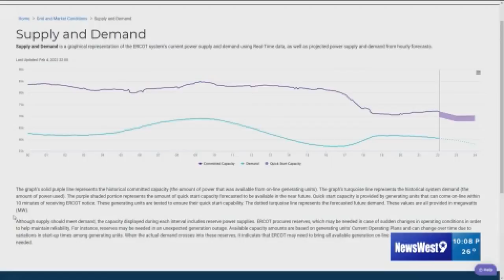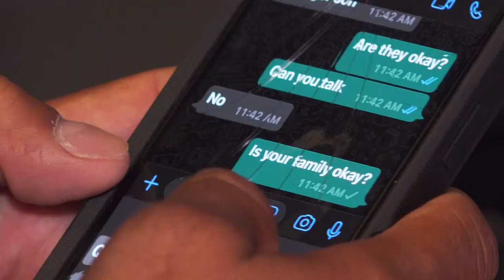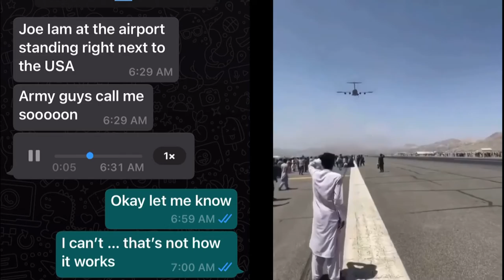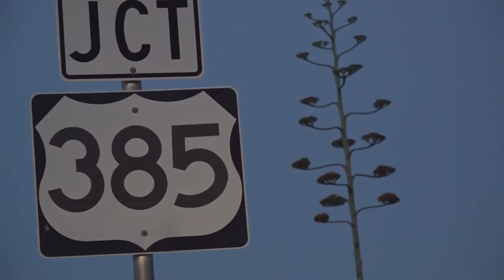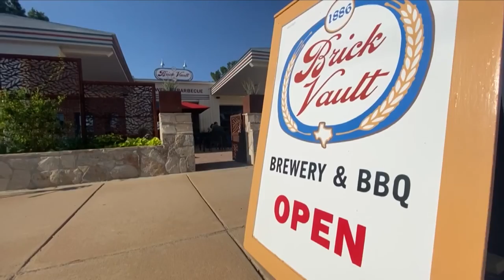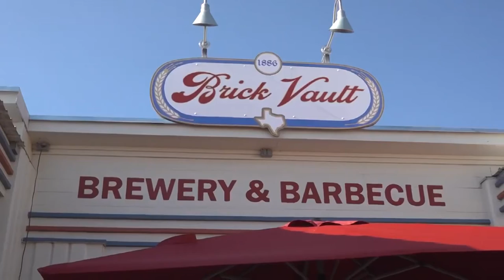Tatum Guinn Anchor Reel 2022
Sampling of anchoring and two PKGs from Aug 2021-Feb 2022